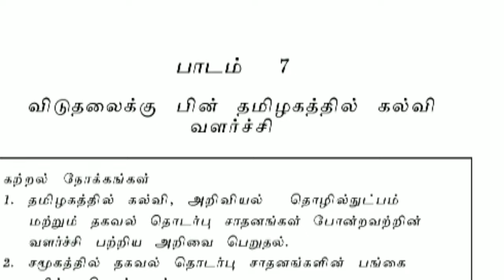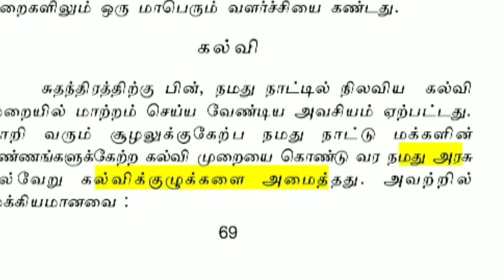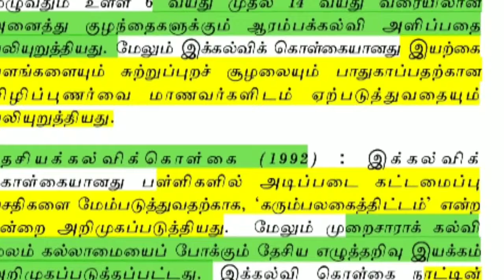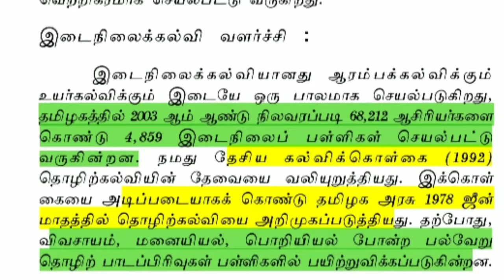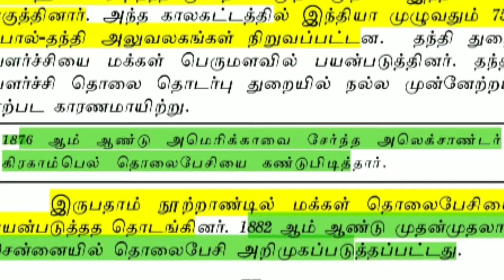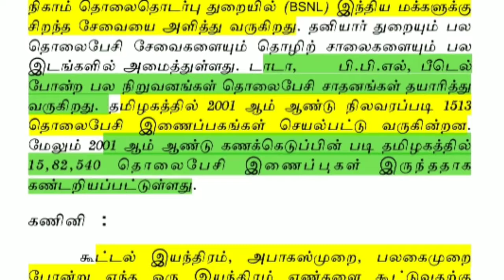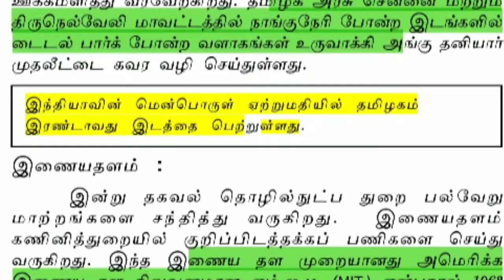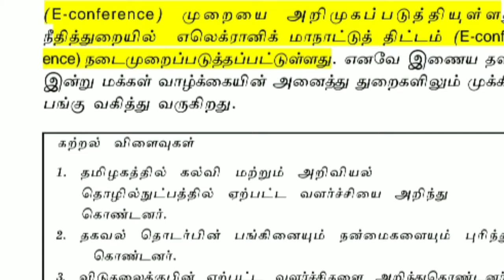Lesson 7 -important points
Group 1 /2 /2a new syllabus unit 8& 9 topic/ 8 th old social book 2005 edition